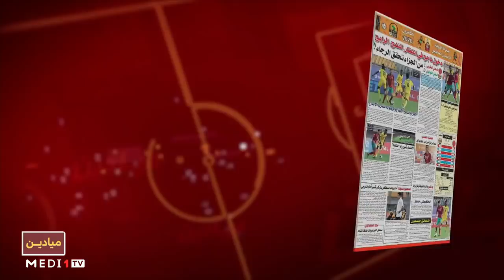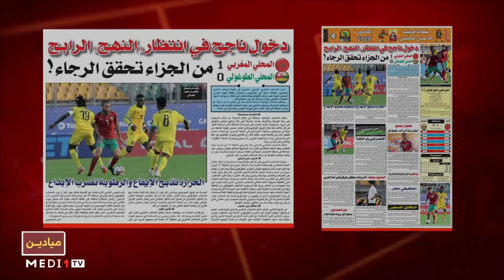المنتخب المغربي يواصل المشوار في "شان2021"